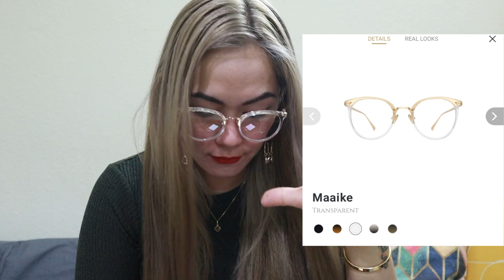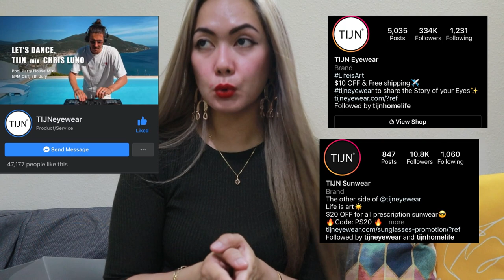THE BEST EYEGLASSES WITH ANTI FOG AND ANTI BLUE LIGHT | TIJN EYEWEAR REVIEW | PINAY IN SAUDI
Song: LIQWYD FLOW NO VLOG COPYRIGHT